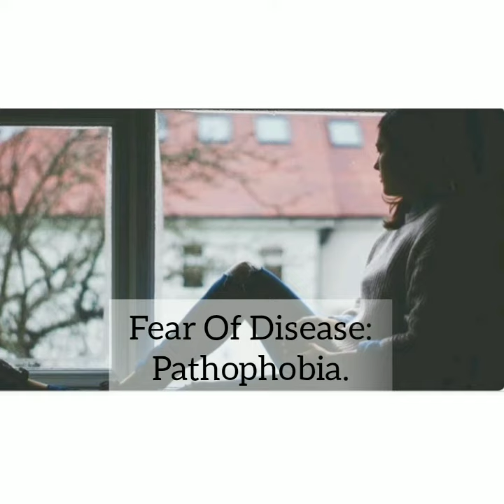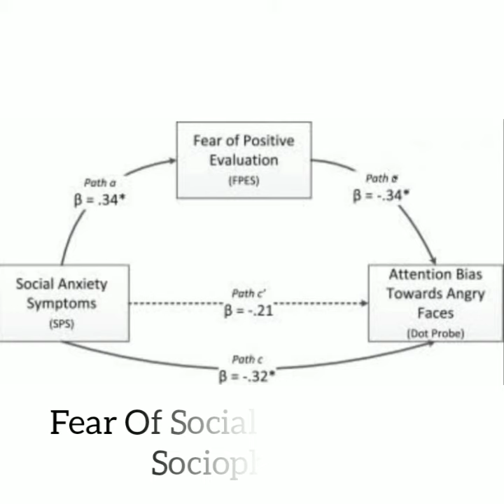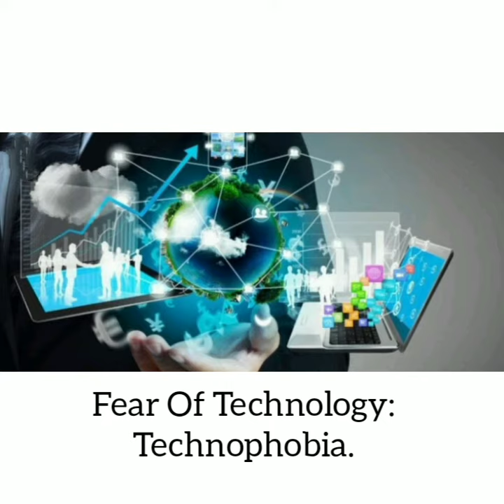Strange & Common Phobia's With Alphabet Letter: O,P,S,T,V And Z.